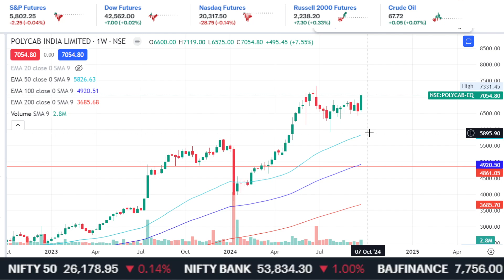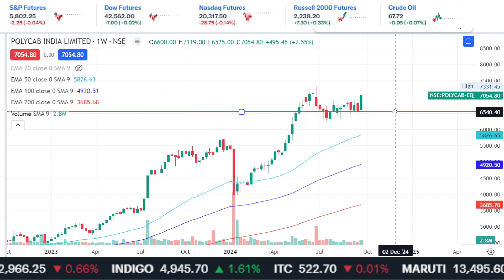Polycab india share analysis,polycab india share latest news,polycab share target 2030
polycab share result today
polycab share price target tomorrow